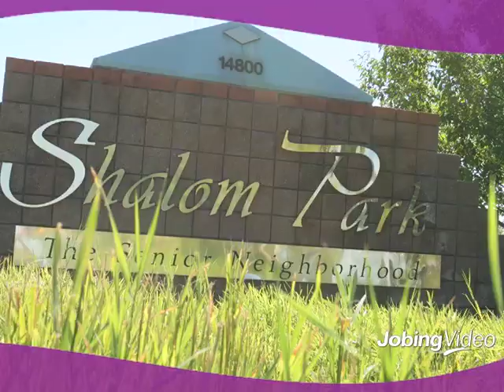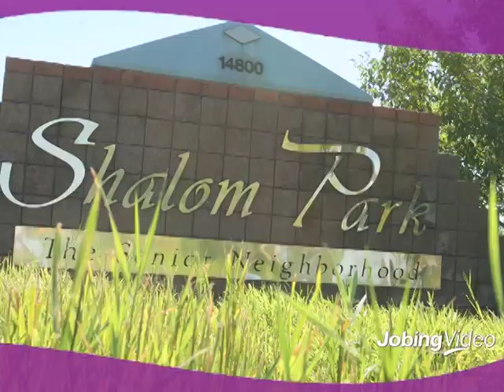Shalom Park - The Senior Neighborhood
Because of our caring staff and our state of the art facility, Shalom Park has earned a reputation as one of the finest nursing homes in the country.  Our staff may well be the best and brightest anywhere.  Employees at Shalom Park enjoy an active and friendly environment.  Staff members are dedicated and committed to working with the elderly and experience a supportive team environment.